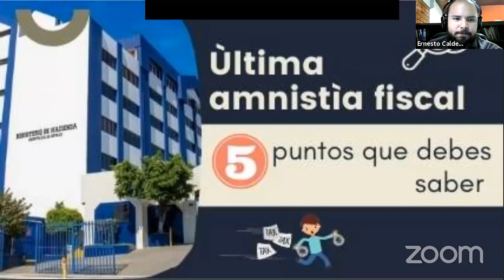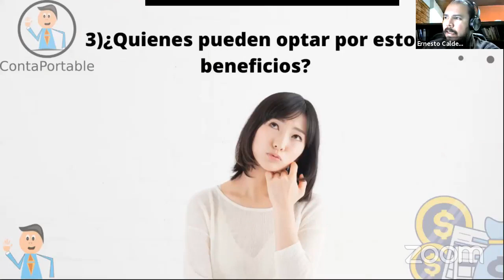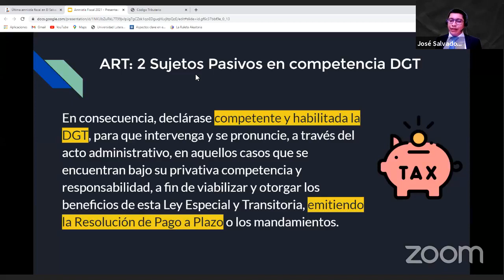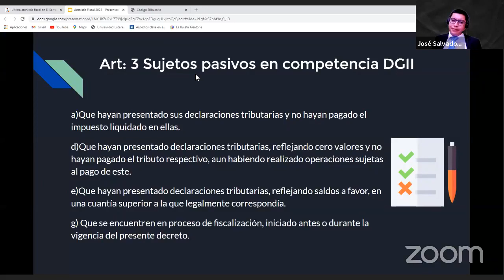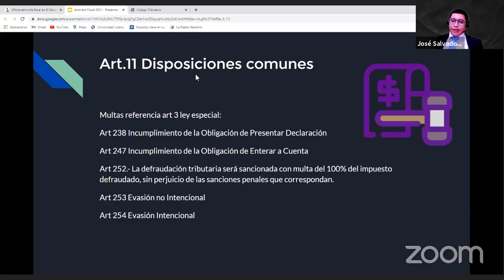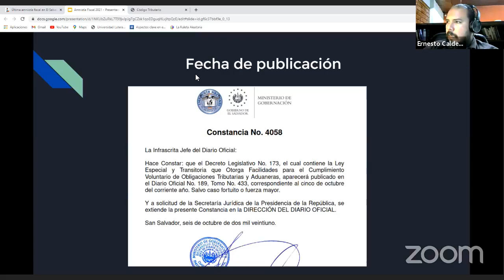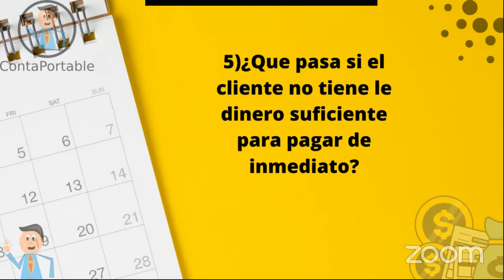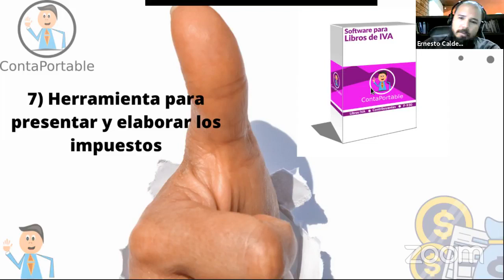Ultima Amnistía Fiscal, 5 cosas que debes saber!